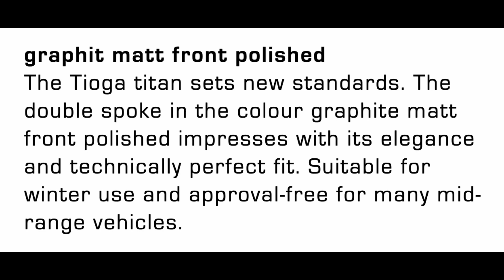Jante aliaj AEZ TIOGA TITAN - AnvelopeMAG.ro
Modelul de jante aliaj AEZ TIOGA TITAN este conceput de binecunoscutul producator german ALCAR. Acest model de janta este rezultatul competentei si cunostintelor, in materie de calitate si design, ale acestui renumit producator. Greutatea redusa a acestor jante aliaj, asigura ameliorarea tinutei de drum si a performantelor la franare. Gradul de calitate este unul foarte inalt, aceste jante auto fiind compatibile cu toate automobilele pentru care au fost concepute.

Modelul AEZ TIOGA TITAN beneficiaza de certificarile de conformitate TUV si RAR, precum si de o garantie de 2 ani, producator, de la data achizitiei.